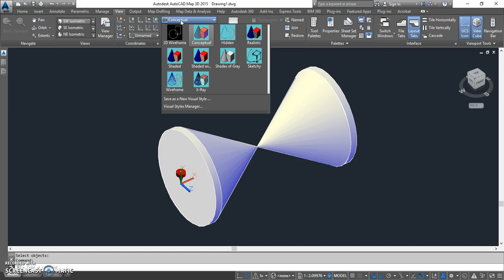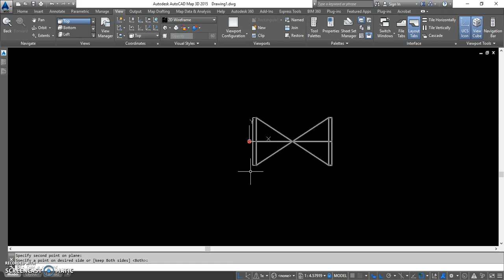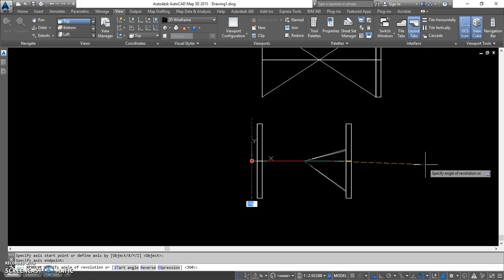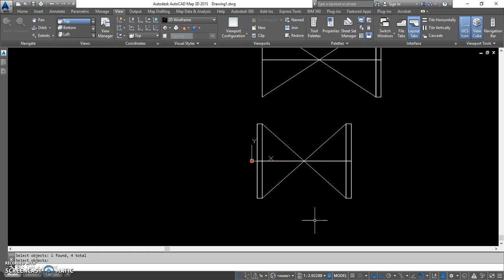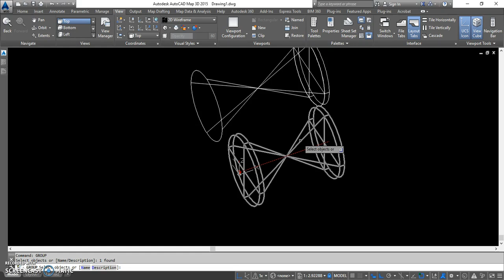How to make a Customized CADWorx Component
We start with an assumed Gate Valve and centerline. We are breaking down the original 3D body and retrofitting it to match the needs of the speciality component.